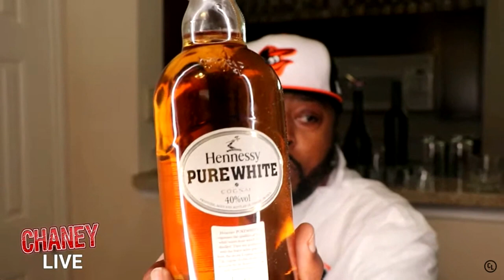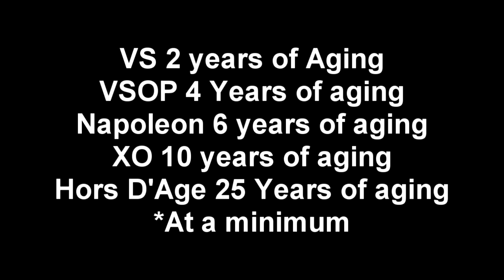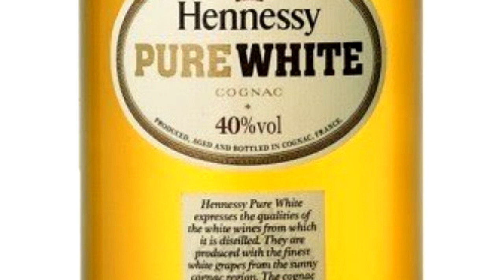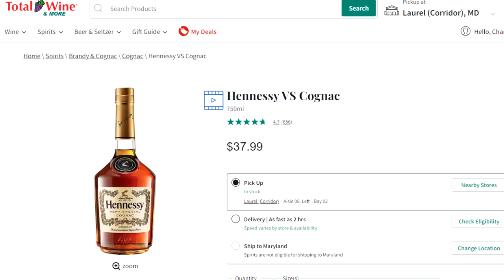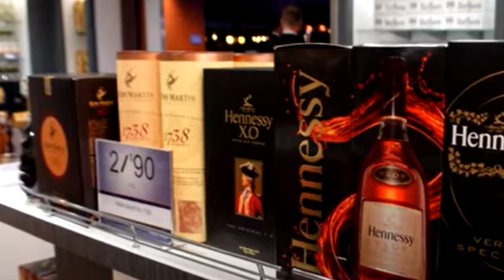What is Hennessy Pure White, Really!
Charles Walhingford explains why:
Hennessy Pure White is not Available in the U.S.
Hennessy Pure White is pale in color or "White"
Hennessy Pure White is not a good buy while you are on vacation in the Caribbean